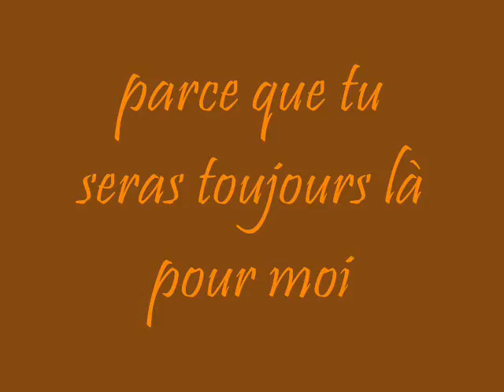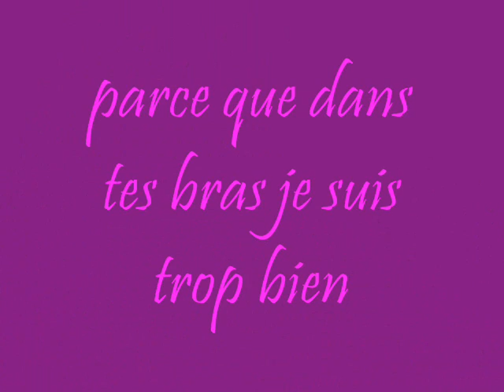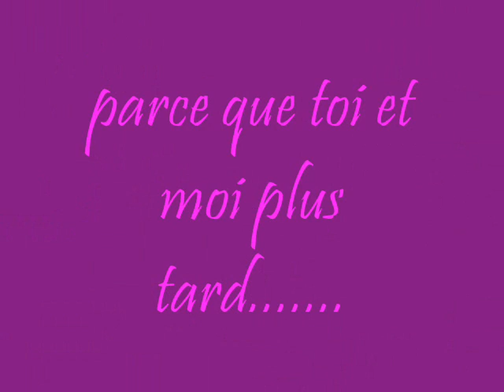ma soeur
c mon ti fréro ki la faite c 1 ti géni il a même pô 5 mois lol jtm